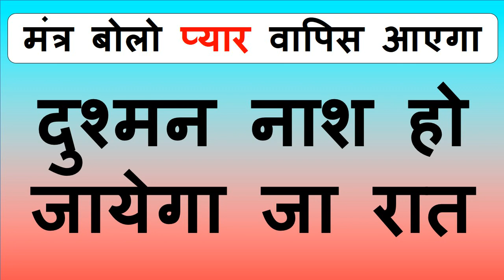लॉन्ग तकिये के नीचे रखकर सो जाओ सुबह मिलने के लिए भागी दौड़ी आएगी बाहर आंगन में